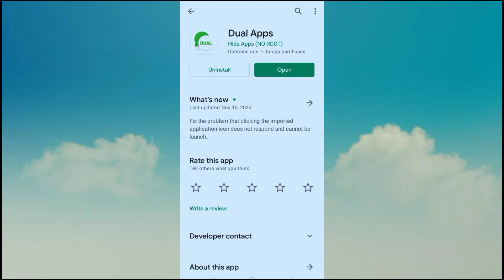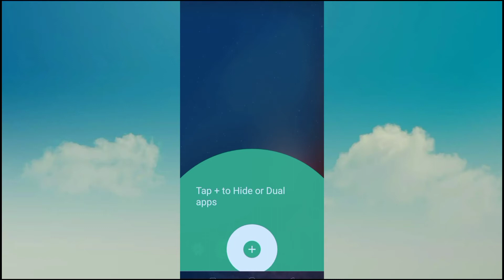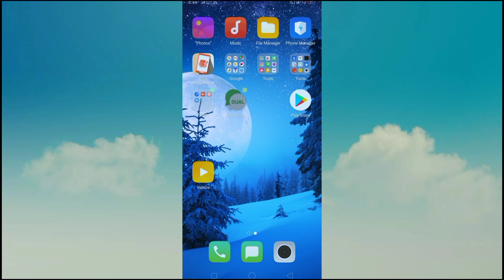How to use two WhatsApp in one mobile | Ek mobile mein do whatsapp kaise chalaye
Doston humne is video mein aap sabhi ko bataya hai ki yadi aap ek mobile mein do WhatsApp use karna chahte hain to aap kaise use karenge friends some mobile phone mein aisa option hota hai jise clone app ke naam se Jana jata hai jisse kisi bhi app ko double karke use Kiya ja sakta hai lekin kuchh mobile mein yah option nahin hota hai agar aapke mobile mein kisi bhi app ko double karne ka option nahi hai to aap is video mein batae gaye trick se kisi bhi app ko double kar sakte hain.